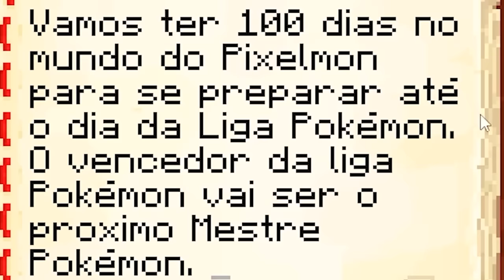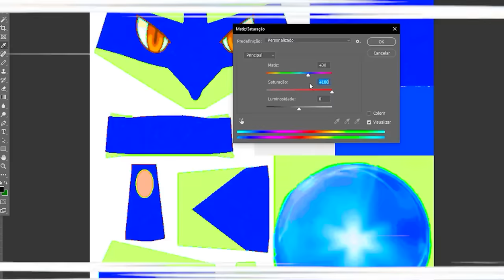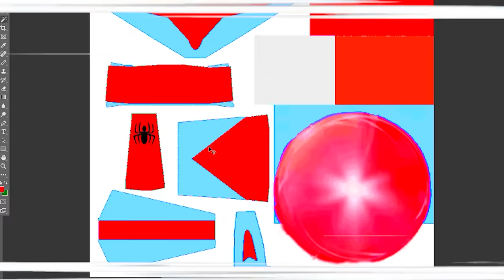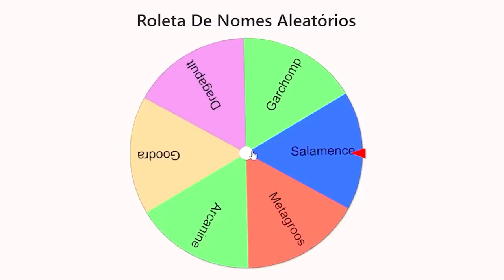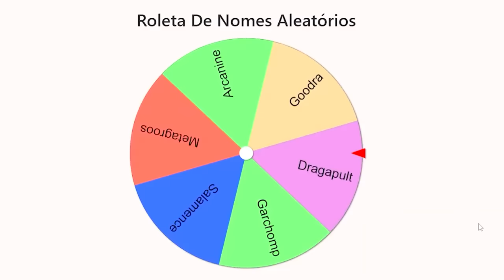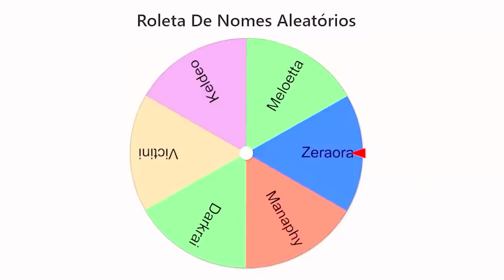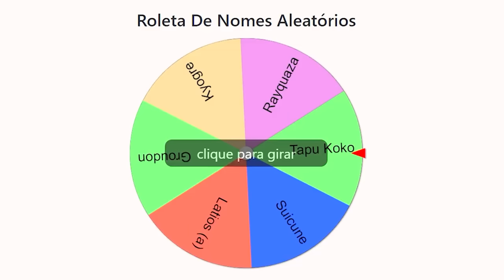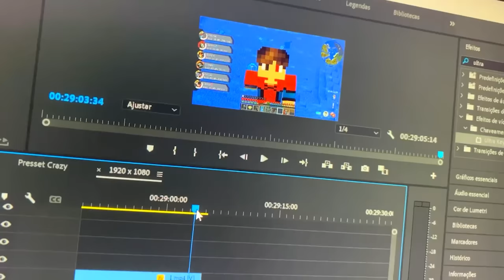SOBREVIVI 100 DIAS no PIXELMON MINECRAFT!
No vídeo de hoje eu sobrevivi a 100 dias no Minecraft Pixelmon!